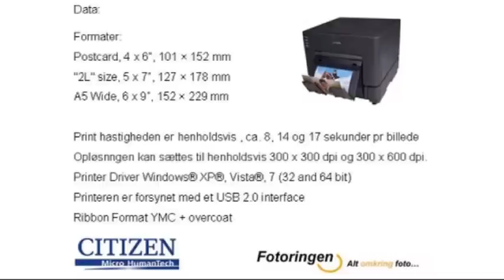Citizen OP 900ll.mp4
Citizen OP 900ll